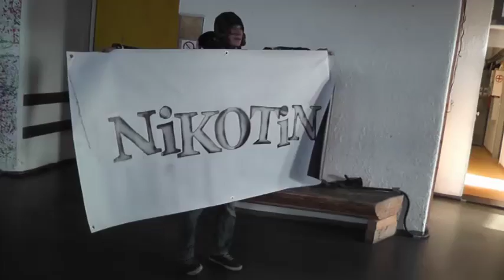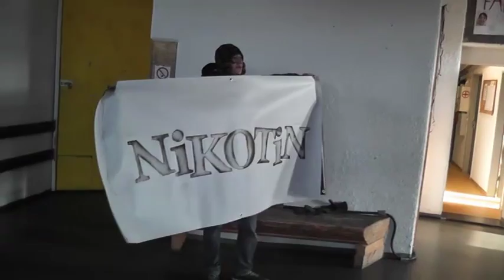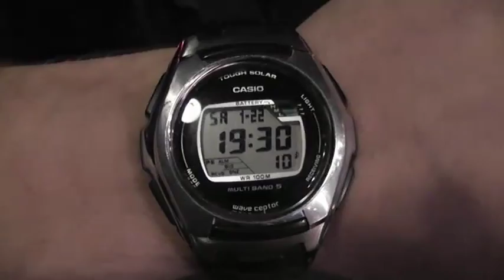Nikotin Volle Dröhnung Making-of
Das Making-of unserer selbstorganisierten punk-rock Nacht "Volle Dröhnung" am 22 Januar 2011 im Juks St. Georgen.